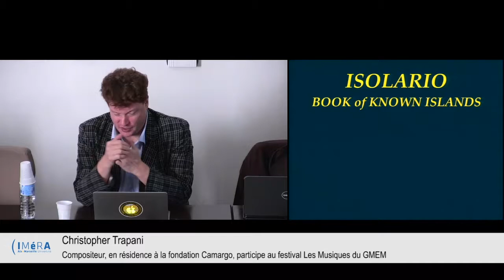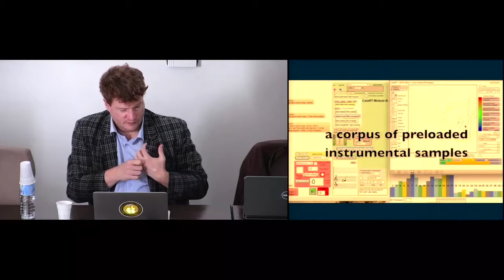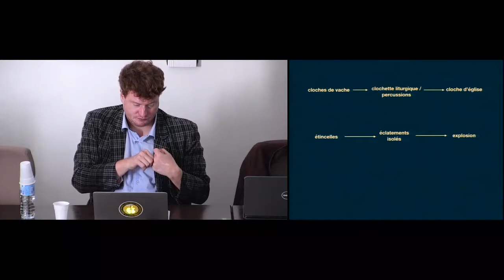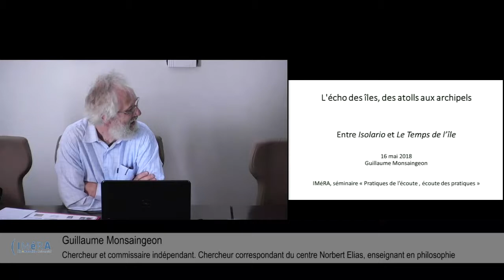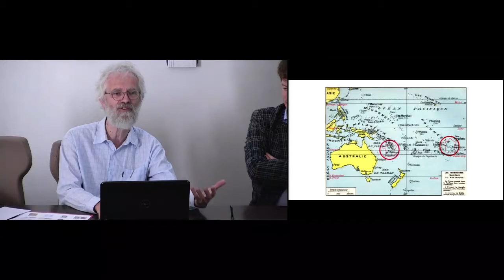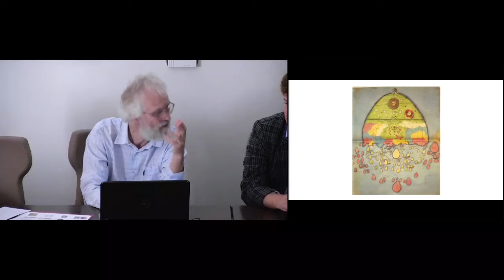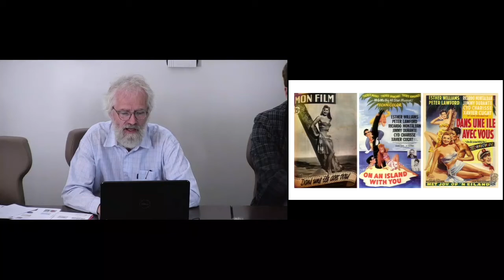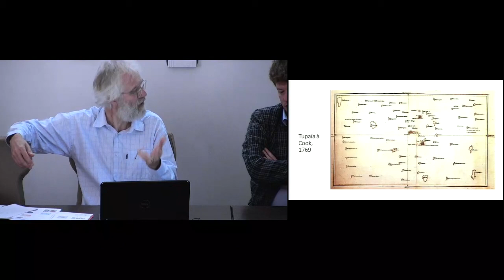IMéRA - L'écho des iles, des atolls aux archipels - 16/05/18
Vidéo intégrale du séminaire L’écho des iles, des atolls aux archipels, avec Christopher Trapani (compositeur. Christopher Trapani, en résidence à la fondation Camargo, participe au festival Les Musiques du GMEM) et Guillaume Monsaingeon (chercheur et commissaire indépendant. Chercheur correspondant du centre Norbert Elias, il enseigne la philosophie en classes préparatoires à Marseille).

Le séminaire est organisé dans le cadre du cycle « Pratiques de l’écoute, écoute des pratiques » par le laboratoire PRISM (AMU/CNRS) et par l’IMéRA.

Responsables du séminaire : Jean Cristofol (ESAAix, PRISM AMU/CNRS), Elena Biserna (ESAAix, PRISM AMU/CNRS), Christine Esclapez (AMU, PRISM AMU/CNRS), Peter Sinclair (ESAAix, PRISM AMU/CNRS).